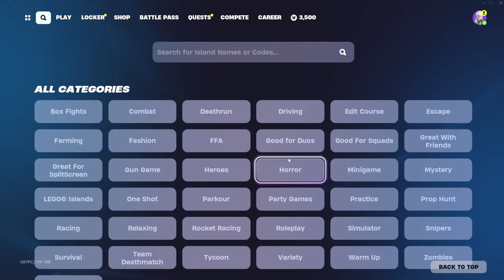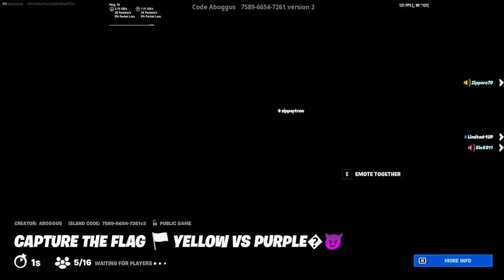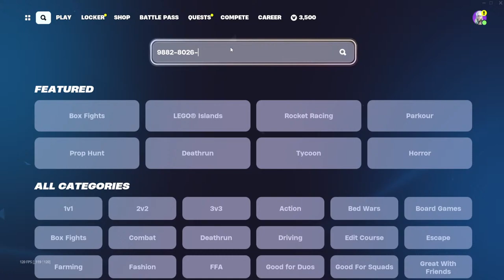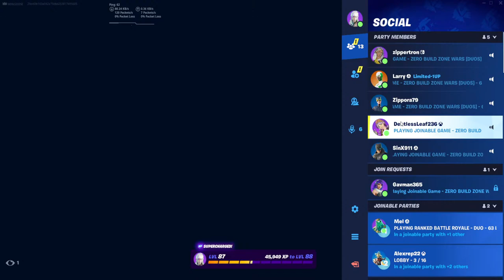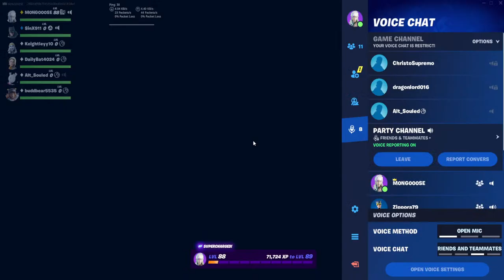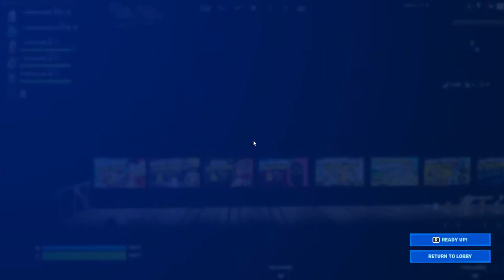Fortnite Live Game Play - Goose's Fun House!!